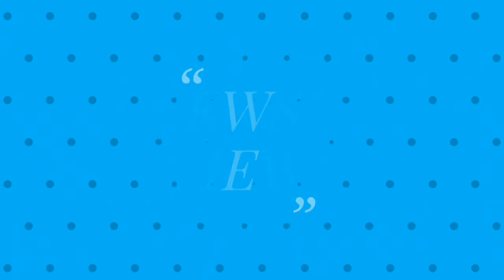నాడు బద్ద శత్రువులు - నేడు అక్కాతమ్ముళ్ళు